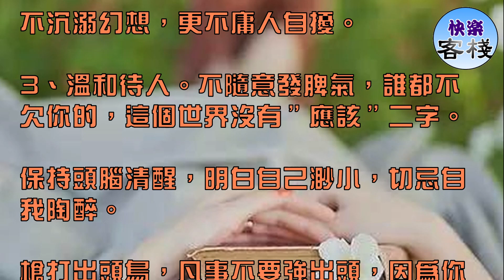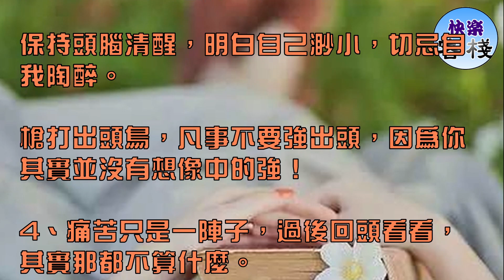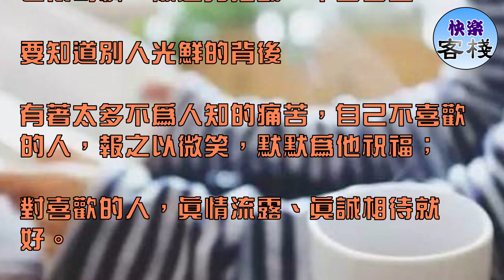學會改變自己（深度好文）｜心靈勵志｜快樂客棧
1、別低估任何人，收斂自己的脾氣，經常要保持沉默，因為衝動會做下讓自己無法挽回的事情。

2、你沒那麼多觀眾，別那麼累。

做一個簡單的人，踏實而務實。

不沉溺幻想，更不庸人自擾。

3、溫和待人。不隨意發脾氣，誰都不欠你的，這個世界沒有＂應該＂二字。

保持頭腦清醒，明白自己渺小，切忌自我陶醉。

槍打出頭鳥，凡事不要強出頭，因為你其實並沒有想像中的強！

4、痛苦只是一陣子，過後回頭看看，其實那都不算什麼。

學會放下，拽的越緊，越是無法自拔。

學會感恩、隨順的同時，也要堅持自己最基本的因果原則。

5、每個人都是獨立的個體，真的沒有誰離開誰就活不下去的情況。

不要太高估自己在集體中的力量，因為當你選擇離開時，就會發現即使沒有你，太陽照常升起！

6、學會寬恕傷害自己的人，因為他們也很可憐，被壓力推動，不由自主。

要知道別人光鮮的背後

有著太多不為人知的痛苦，自己不喜歡的人，報之以微笑，默默為他祝福；

對喜歡的人，真情流露、真誠相待就好。

人在做天在看，

冥冥中自有因果在安排，

永遠懷著一顆善良的心，

持續做對的事。

時刻提醒自己，

改變自己，

低調做人，高調做事！